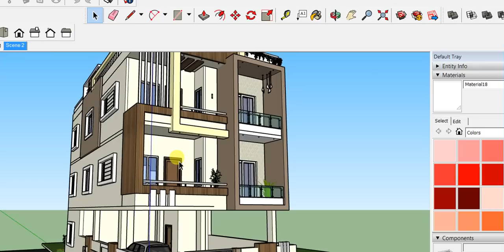23x50 house design || 23x50 house plans || best house design || ground floor parking house plan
Simple idea to make your small room very big and attractive!अपने छोटे कमरे को बड़ा और आकर्षक बनाए
देखें इस इमारत को हमने 3d डिज़ाइन दिया है!See what type of design we gave to this building
See this village's house is given the 3d design!देखिये इस गाँव के घर को दिया गया है 3 डी डिज़ाइन!
See the map and plot size of this beautiful design ! इस खूबसूरत डिजाइन का नक्शा और प्लॉट आकार देखें
Best color Combinations For House घर को बाहर से कलर ,Amazing Color Options,Best color Idea 2020
Best Colour Combinations for Your Home, Exterior Wall, House Wall, New Color Ideas घर को बाहर से कलर